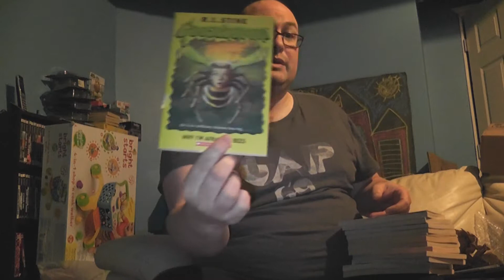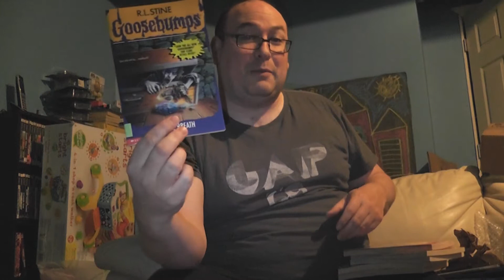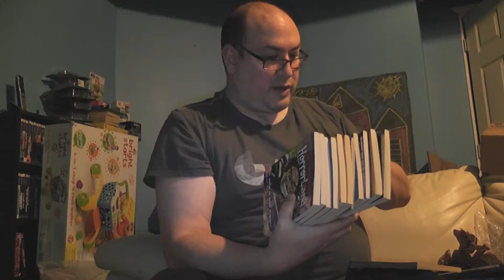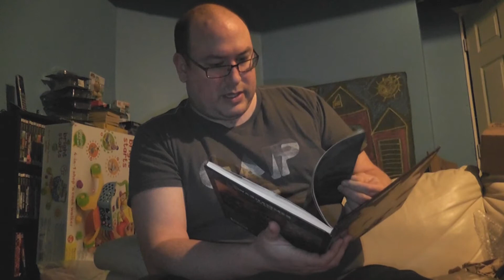Great Buys - Manga, Books, and Stuff from Salvation Army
A trip to the Salvation Army yields pretty impressive results!  Goosebumps, Manga, and lots of great buys!